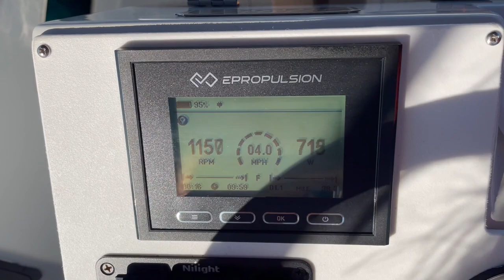FOR SALE: Duffy Electric Boat with NEW MOTOR TECHNOLOGY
This is a Duffy 21 Classic electric boat with brand new electric motor and lithium-ion battery technology. E Propulsion Navy 3.0 EVO Pod drive. New refrigerator. More than 8 kWh battery bank! Offered by Electric Marina.